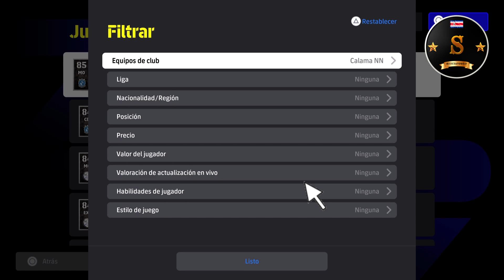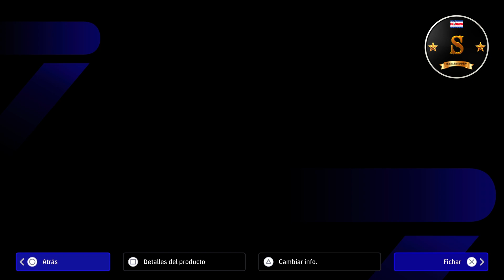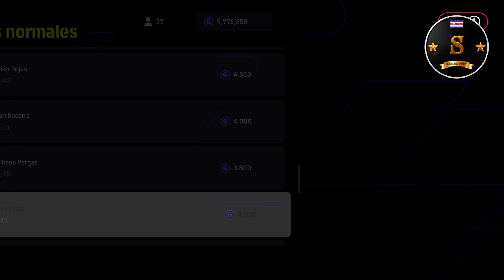🎮🔥 eFootball 4.0.0 TODOS LOS JUGADORES DE COBRELOA🔥🎮